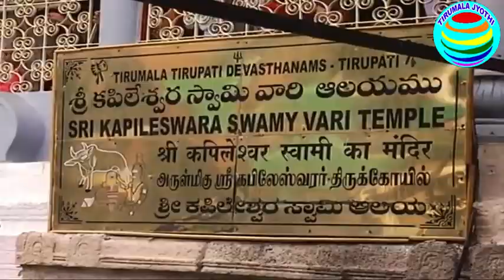TIRUPATI || SRI KAPILESWARA SWAMY TEMPLE || PAVITROTSAVAMS || వేడుక‌గా ప‌విత్ర స‌మ‌ర్ప‌ణ‌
TIRUPATI PAVITROTSAVAMS కపిలేశ్వరాలయంలో వేడుక‌గా ప‌విత్ర స‌మ‌ర్ప‌ణ‌
 తిరుపతి శ్రీ కపిలేశ్వరస్వామివారి ఆలయంలో జ‌రుగుతున్న పవిత్రోత్సవాల్లో రెండో రోజైన సోమ‌వారం వేడుక‌గా గ్రంథి ప‌విత్ర స‌మ‌ర్ప‌ణ జ‌రిగింది.
ఇందులో భాగంగా ఉద‌యం 8 నుండి 11 గంట‌ల వ‌ర‌కు యాగ‌శాల పూజ‌, హోమం, ల‌ఘు పూర్ణాహుతి, గ్రంథి ప‌విత్ర స‌మ‌ర్ప‌ణ చేప‌ట్టారు. ‌సాయంత్రం 6 నుండి రాత్రి 8.30 గంటల వరకు యాగ‌శాల‌పూజ‌, హోమం, ప‌ట్టు ప‌విత్ర ప్ర‌తిష్ఠ కార్యక్రమాలు నిర్వ‌హిస్తారు.
ఏడాది పొడవునా ఆలయంలో జరిగే అర్చనలు, ఉత్సవాల్లో తెలియక కొన్ని దోషాలు జరుగుతుంటాయి. వీటివల్ల ఆలయ పవిత్రతకు ఎలాంటి లోపం రానీయకుండా శైవాగమశాస్త్రం ప్రకారం పవిత్రోత్సవాలు నిర్వహిస్తారు.